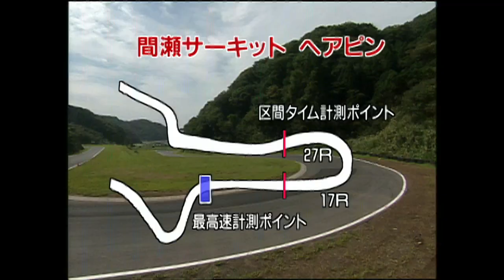左足ブレーキでタイムアップ!! 【Hot-Version】1998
CAR：KEI OFFICE S14　　EK9 CIVIC TYPE R

DRIVER：飯田 章 / Akira Iida　　JIRO 仁禮義裕 / Yoshihiro Nirei

STAGE：日本海間瀬サーキット / MAZE CIRCUIT